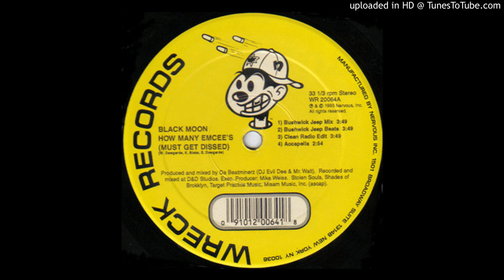Black Moon - How Many MCs